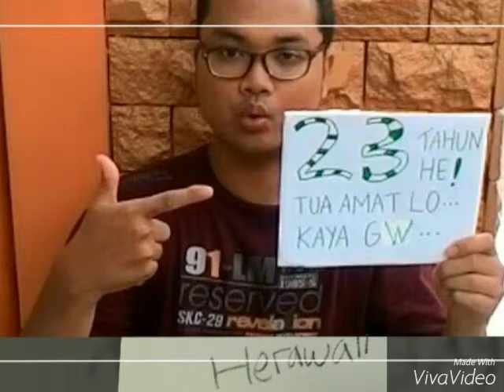Moron Gift for Herawan/24 Januari 2016/DMSP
Hadiah spesial moron buat HDP (Herawan Dwika Purba). 24 Januari 2016 by DMSP.
Captured by Asus Zenfone C and edited on Viva Video.